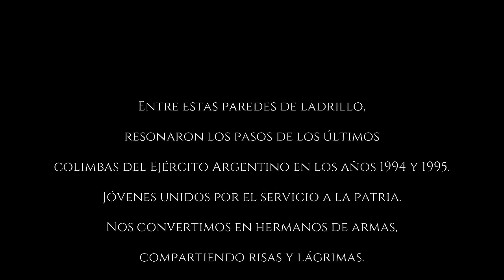Historias de Héroes - EJERCITO ARGENTINO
Gracias familia por el aguante...
hoy visitamos el museo del Ejercito Argentino.
Les comparto mi nueva cuenta de Instagram.
La cuenta anterior, Instagram me la borro, después de tantas fotos e historias contadas y mas de 18 mil seguidores, ellos me la borraron por una publicación que no le gusto, sin derecho a cambiar lo publicado o borrar lo que estaba mal para Instagram.
Así que por favor, síganme en mi nueva cuenta para volver a ser los que éramos.
MUCHAS GRACIAS
Historia:
El predio donde fueron edificados los cuarteles, desde la época de la dominación hispánica, fue conocido como la “CHACARITA DE LOS COLEGIALES” y pertenecía a la Compañía de Jesús. Al ser expulsados los Jesuitas (1767) estas posesiones pasaron sucesivamente a los colegios SAN CARLOS, UNIÓN DEL SUD y posteriormente al COLEGIO NACIONAL DE BUENOS AIRES, hasta ser cedidos al entonces MINISTERIO DE GUERRA para la construcción de los cuarteles. Durante la Presidencia del Dr. José Evaristo Uriburu (1897) se inició la construcción de los actuales cuarteles, que fueron terminados en el año 1902. El tipo de construcción empleado como remate superior de su frente y acceso de forma de almenas, da aspecto de verdadera fortificación convirtiéndola en una suerte de ciudadela. Asimismo la tipología del edificio está referida a una visión romántica de la fortificación medieval con almenas y garitas típicas de la arquitectura medieval defensiva. Fueron estos cuarteles los que dieron origen al nombre de la actual localidad de CIUDADELA, que constituye, luego de LUJÁN, el conjunto mejor mantenido de la época, debido a la continuidad del asentamiento militar.